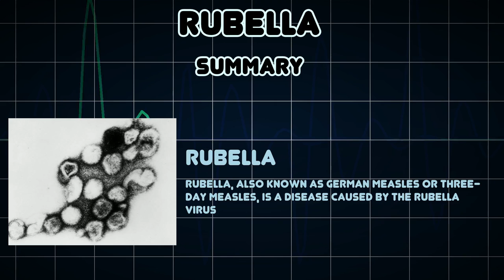Rubella (Medical Condition)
Symptoms, risk factors and treatments of Rubella (Medical Condition)

Rubella, also known as German measles or three-day measles, is a disease caused by the rubella virus